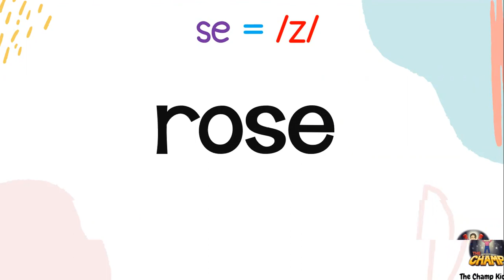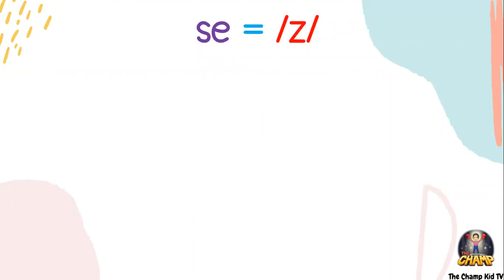Pronunciation Drill se sounded as z